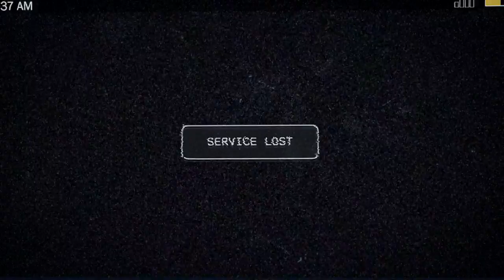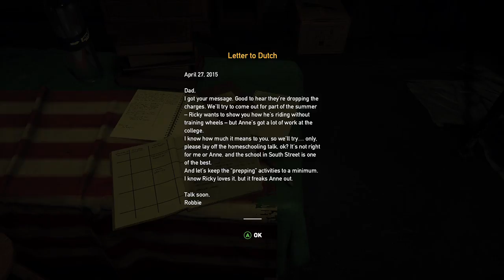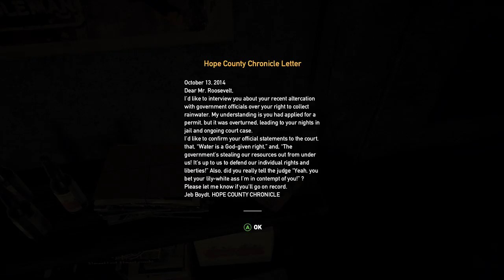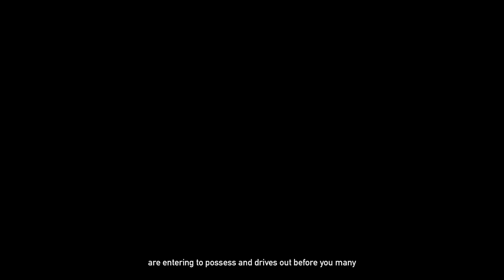Far Cry 5 part 1 [Blind]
My play through of Far Cry 5, I'm trying to do it blind so we'll see how well I can do. Catch me on twitch!